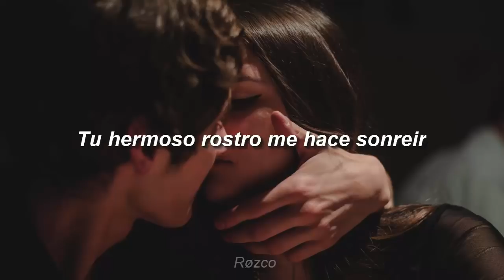Eddy Dillon - Pretty Face (Sub. Español)